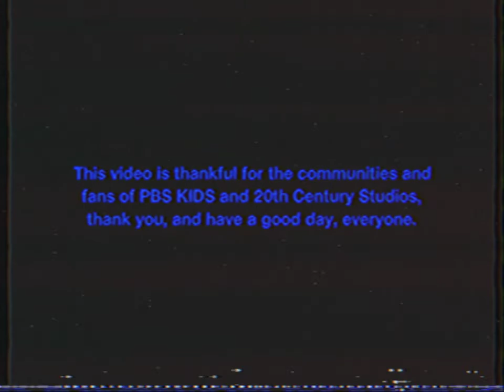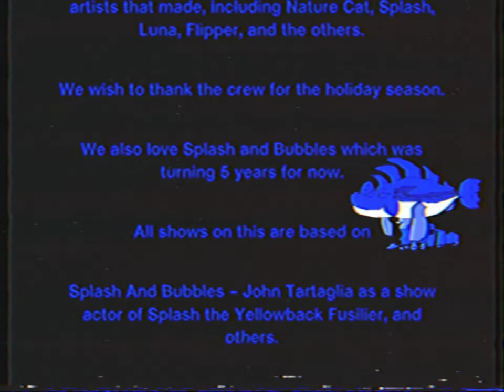HMHS BRITANNIC SINKING - A Lego Hospital Ship, 105th Anniversary special. [SILENT VHS]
Sorry for the delay, enjoy the video for everyone.

I vessel that was on this day on November 21, 1916, HMHS Britannic is sailing to Lemnos to stop and recover the wounded veterans for Britain. Then a strange man was throw the bottle and the naval mine was the cause of the vessel explode than she explodes. And then, everyone was evacuated until the captain ordered abandon the ship, This vessel still my mind is filled with many pelicans, but some dolphins and penguins, and many birds. A Mexican mammal, known as Danielle the dolphin as before her adopted children, like Splash the Yellowback Fusilier. And the Mexican bird known as a strange pelican came in this vessel, and the end at 9:07 am, all 1060 survived, and 30 are killed. This will never happen, Happy Holiday, everybody!